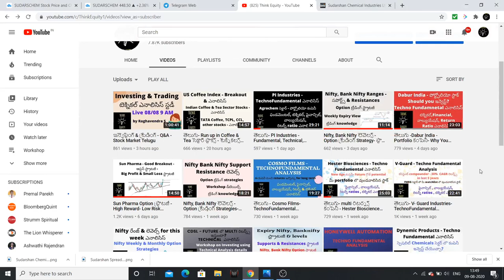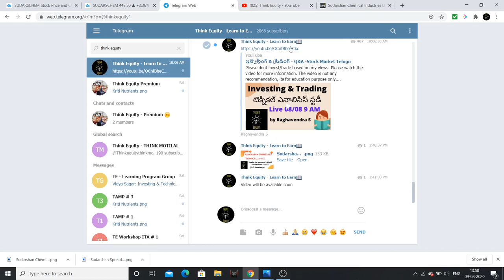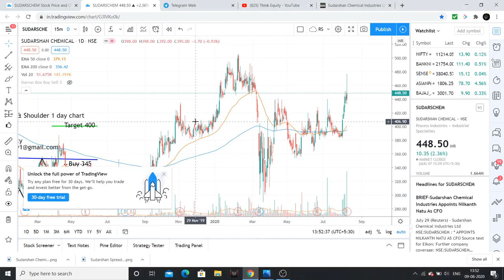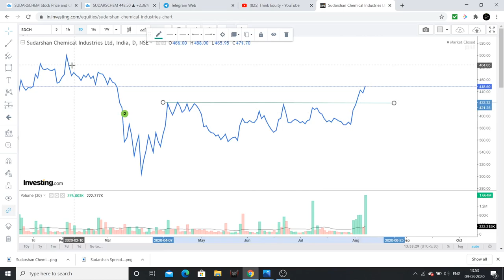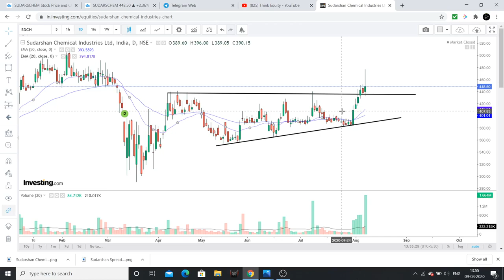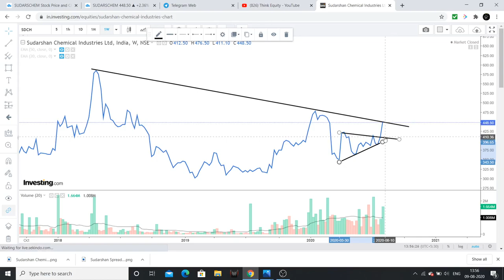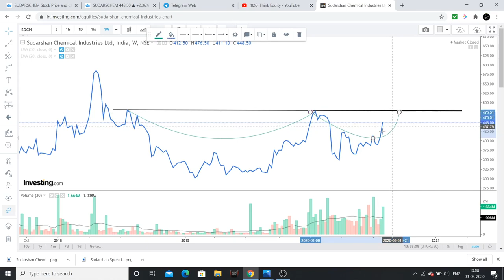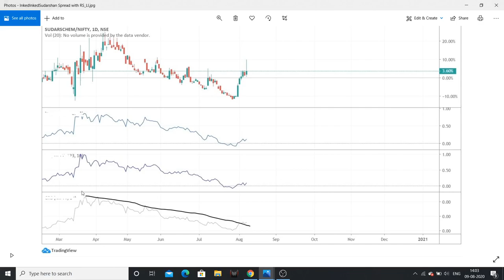తెలుగు- Sudarshan Chemical టెక్నికల్ ఎనాలిసిస్ - Is it ready for an UPMOVE? స్టాక్ మార్కెట్ తెలుగు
I had analysed Sudarshan Chemicals based on multi time frame analysis.

I may be 100% wrong in my analysis, So take your decisions based on your analysis not mine.

1. Bulls, Bears & Other Beasts, by Santosh Nair

2. Trading in the Zone by Mark Douglas

3. Stocks to Riches, by Parag Parikh

4. Coffee Can Investing , by Saurabh Mukherjea

5. The Unusual Billionaires, by Saurabh Mukherjea

1. Value Investing & Behavioral Investing, by Parag Parikh

2. Secrets for Profiting in Bull & Bear Markets, by Stan Weinstein

3. The little book of Market Wizards, by Zack Schwager

4. University of Berkshire Hathway, by Corney Wren

5. Investment Analysis & Portfolio Management, by Prasanna Chandra

1. The Dhandho Investor
2. Common Stocks and Uncommon Profits
3. One Up on Wall Street
4. Learn to Earn
5. The Unusual Billionaires
6. Reminiscence of a stock operator

Technical Analysis Books:
1. how to make money trading with charts
2. Technical Analysis and Stock market profits

Some Self-help books I recommend to read:
1. Power of your Sub- Conscious Mind
2. Think and Grow Rich
3. The Steve Jobs Way
4. Ted Talks
5. Crush It
My Video gear:
1. Samsung Galaxy S8
2. Dell Laptop
3. Microphone
4. Gorilla Pod